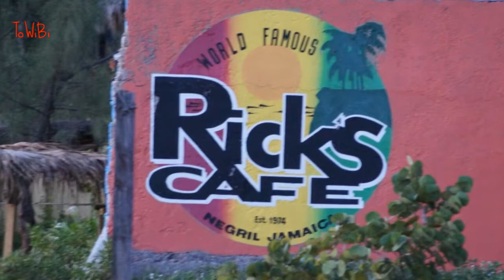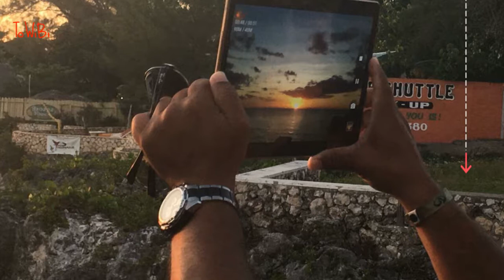ToWiBi at Rick's Cafe